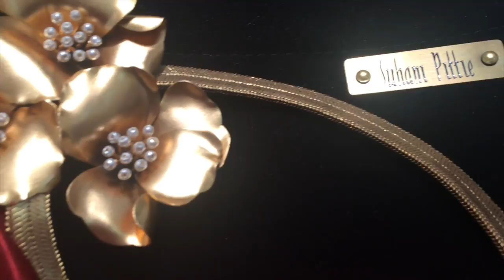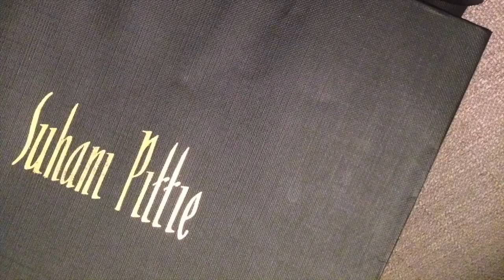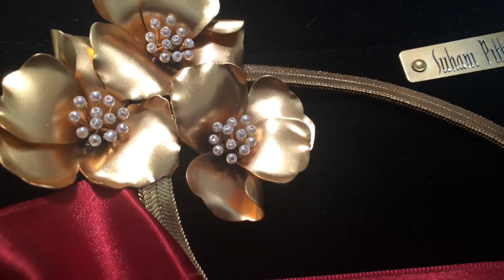Suhani Pittie Jewellery | Diwali Gifting | Designer Jewellery Hyderabad | Priyanka Boppana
I did not mention the prices as most of them are gifts to friends. But, You can find the prices on their site and also shop online :)

Store:
2nd Floor (above Elahe), 476 "Milestone"

Road No. 10, Banjara Hills, Hyderabad,500034

Kurti : shopperstop

Copyright:-
Everything shown in this video and the content for it was created by me (priyanka boppana) unless stated otherwise.